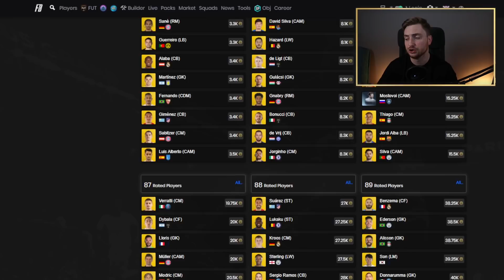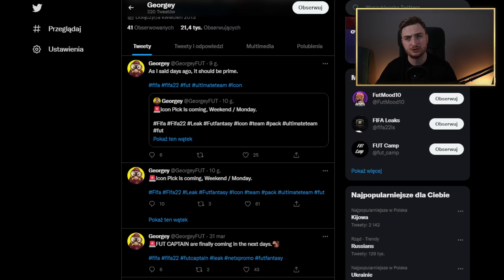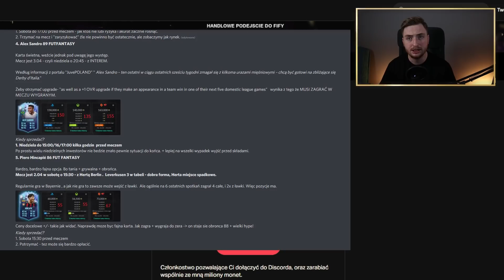ZROBIŁEM NAJDROŻSZĄ IKONĘ W FIFE22! FIFA22 ULTIMATE TEAM HANDEL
W materiale przedstawiam moją paczkę 92+.